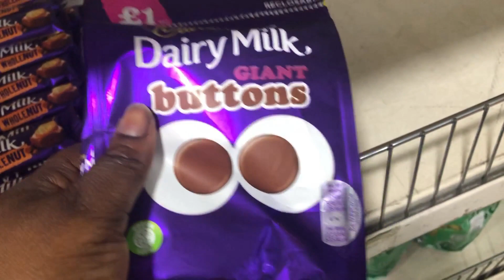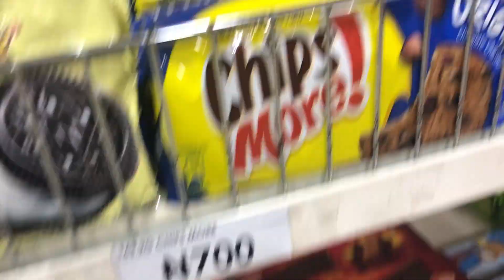MY LIT BIRTHDAY VLOG | Chantel Vlogs #18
Thank you Lights for the amazing Birthday wishes..Sincerely had no idea i was this loved. Please enjoy these clips from my 30th and the days leading up to it.